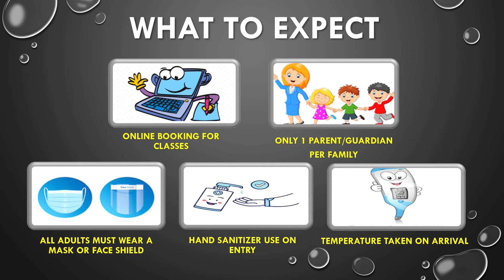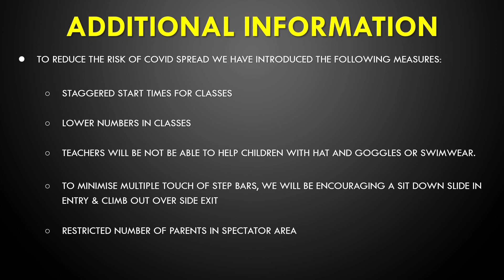Return to Swimming Lessons Useful Tips